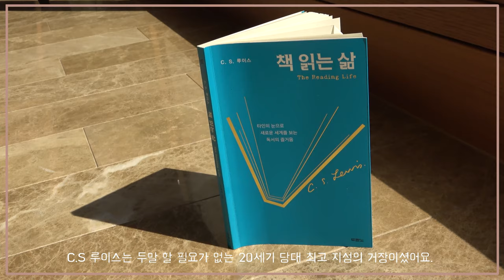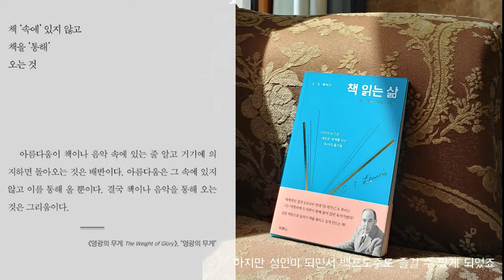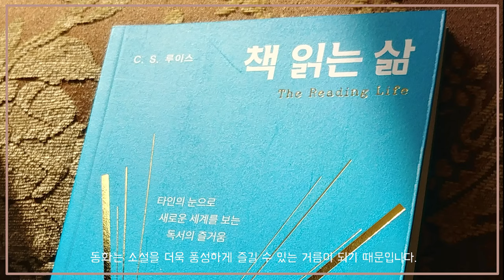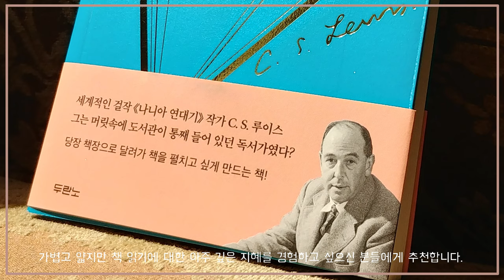(번외편)심리북튜버 | C.S.루이스의 '책읽는 삶' | 두란노서원 | 크리스챤 구독자님들을 위한 쏭아지네 사심리뷰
쏭아지는 기독교인임을 간간히 밝혀왔는데요 ^^
심리관련 책 말고도 가끔씩 사심리뷰 있습니다.

제목 : 책 읽는 삶
저자 : C.S. 루이스
출판사 : 두란노서원